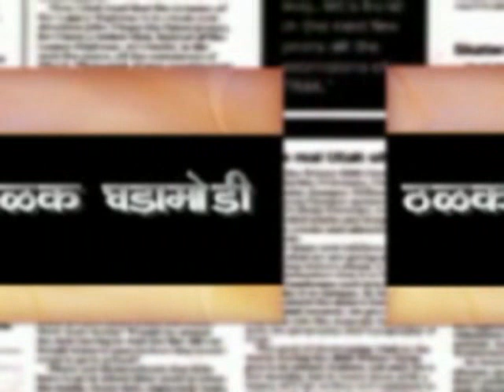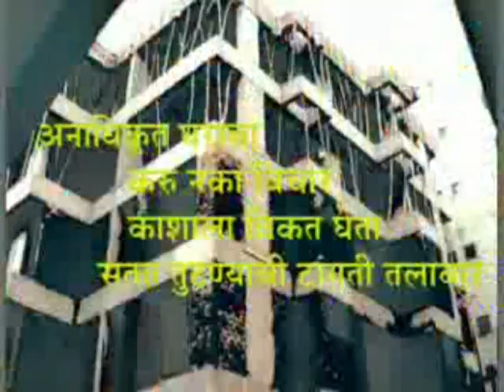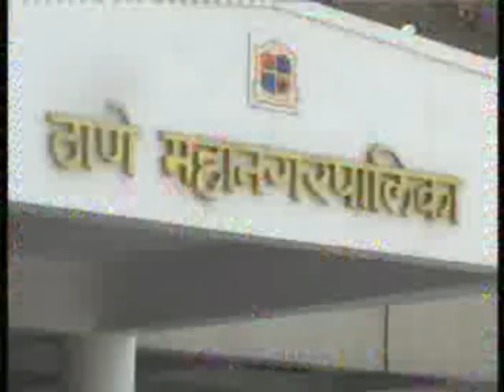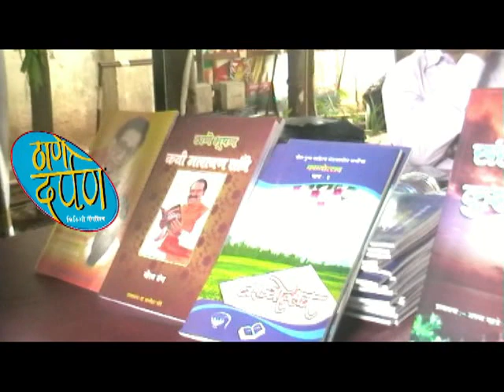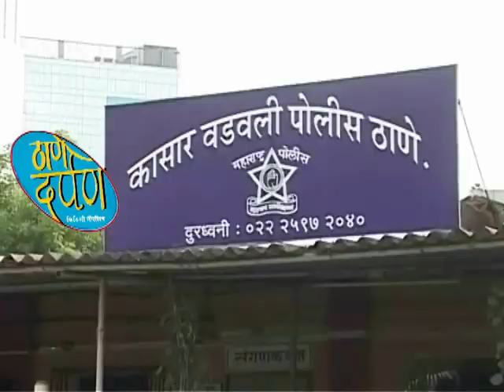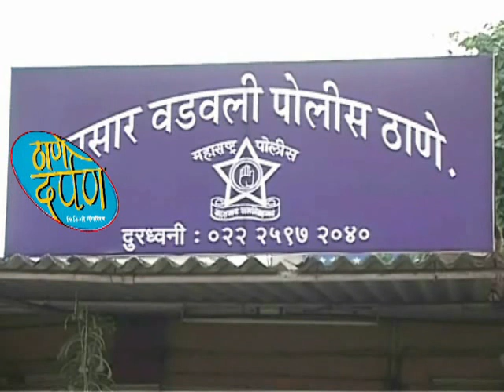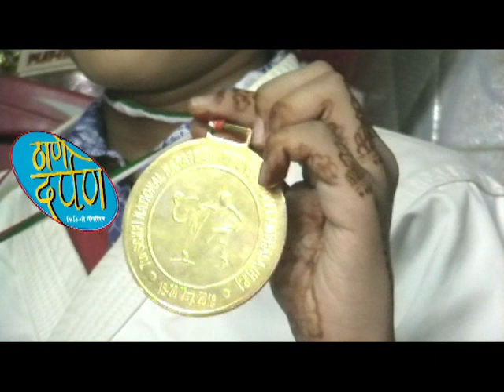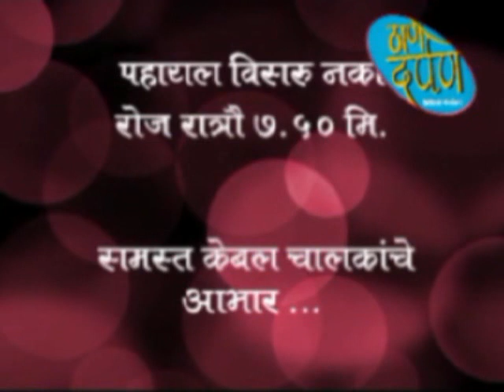Thane Darpan Episod 29.5.2018